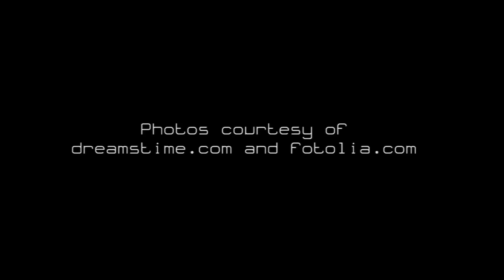REM Sleep in 1 HOUR: Deep Sleep Music for Falling Asleep Faster Every Night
Need something to Help you Fall Asleep as Quick as you can, fighting all your Sleep Troubles? This Video is the Solution for you. A mix of Instrumental Musics and Gentle Sounds of Nature, to Help you Forget your Worries and Stress and Fall Asleep